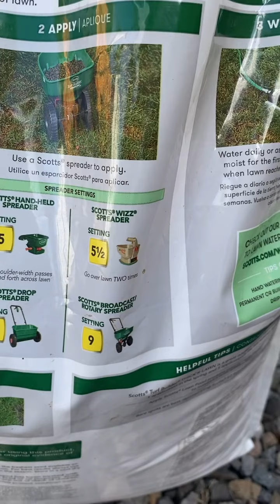Maintenance and seeding the lawn